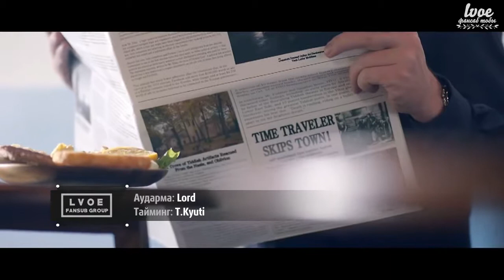MONSTA X - DRAMARAMA [kaz_sub]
L.V.O.E фансаб тобы